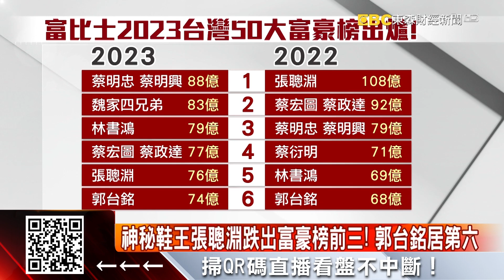台灣首富換人當！富邦蔡明忠兄弟居龍頭寶座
最新2023年台灣前50大首富大洗牌，台灣首富換人當，由富邦蔡明忠、蔡明興兩兄弟拿下，兩人合計身家88億美元，換算新台幣近2,700億；頂新魏家4兄弟則緊追在後，至於蟬聯三年的台灣鞋王「張聰淵」則是跌至第五名。